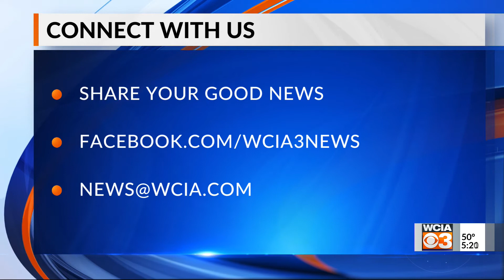5 p.m. News Bright Spot